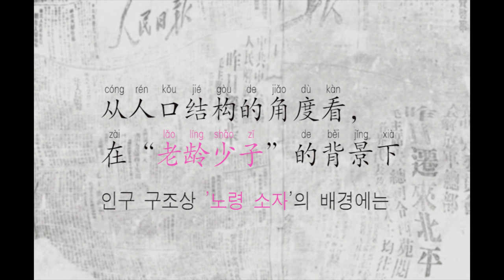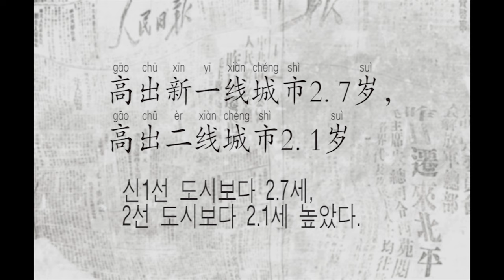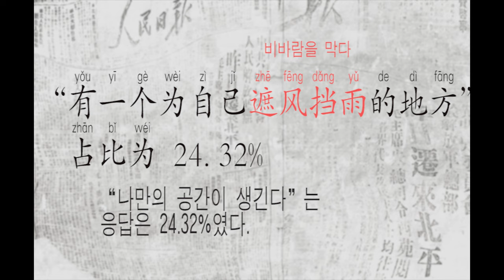一线城市平均36.9岁买房 女性置业占比升至48.79%1선 도시 부동산 구매자 평균 나이 36.9세, 내 집 마련 여성 비중 48.79%로 껑충